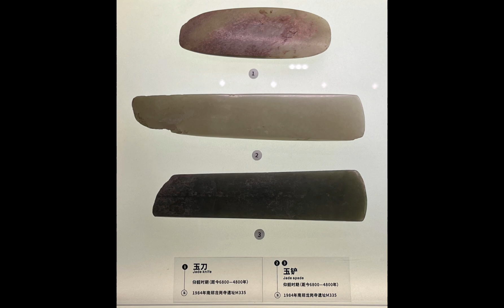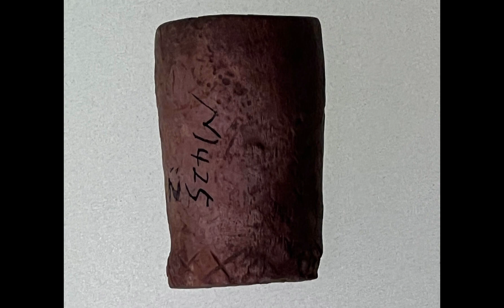常設展【文化譜系篇-新石時代ｰ第四部】会場:陝西考古博物館